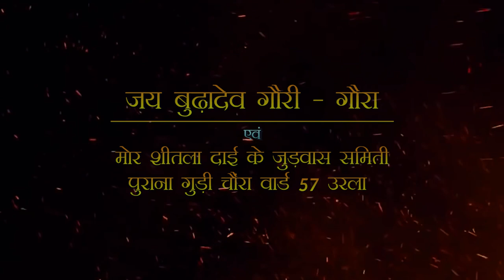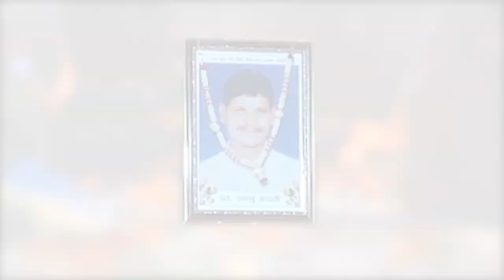Gouri goura Urla /Santosh sahu/Adarsh Photographay Durg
Adarsh Photographay Durg
video Santosh sahu
edit tulsi verma
gouri goura urla durg 2020

original credits

singer rinki Dewangan
music dusyant harmukh
album
manjari films